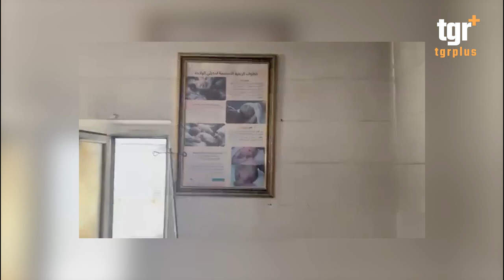اندلاع حريق ضخم في صالة الخدج بمستشفى الزهراء في النجف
التغيير بلس على الفيس بوك